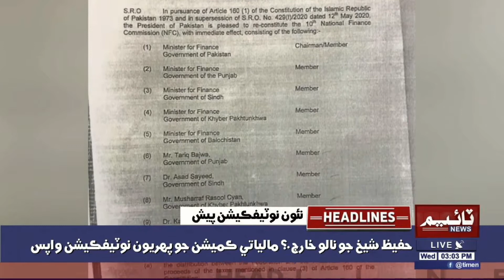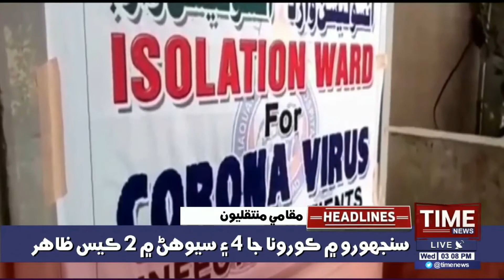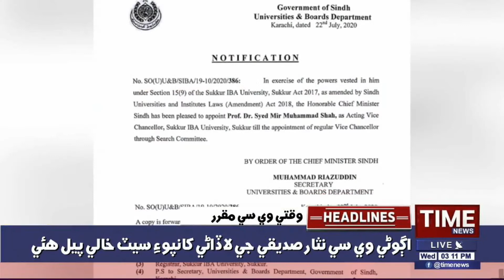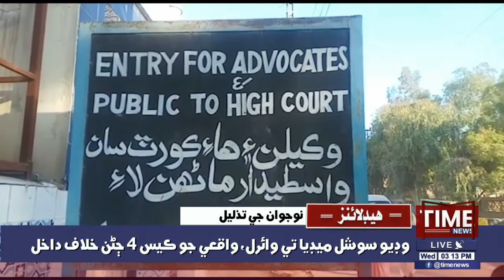03:00 PM TimeNews Headlines | 22 July 2020 | Time News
03:00 PM TimeNews Headlines | 22 July 2020 | Time News